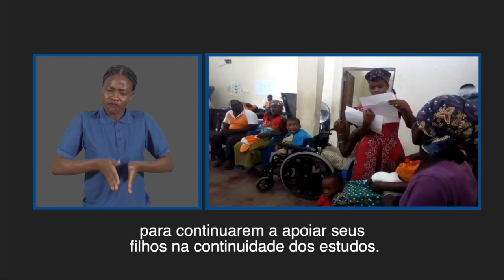ADEMO EM SOFALA OFERECE MATERIAL ESCOLARES AS CRIANÇAS COM DEFICIÊNCIA